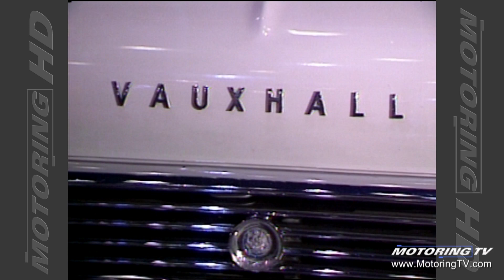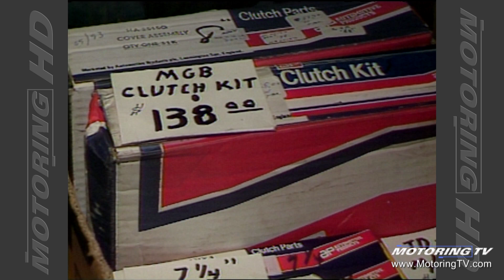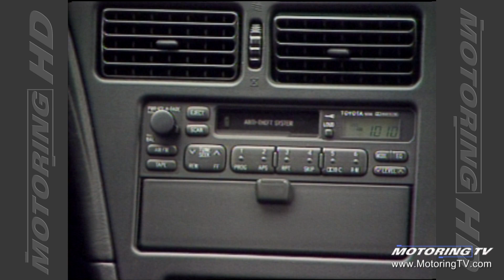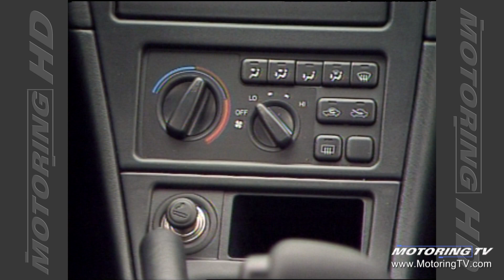Motoring TV 1994 Episode 10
- British car show
- luxury auto wreckers
- Jaguar XJ6 available at Budget Rentacar in U.S.A.
- adjusting brake shoe pads
- 1994 Toyota Celica
- Advantage of auto wreckers parts
- helpful advice when visiting local wreckers.